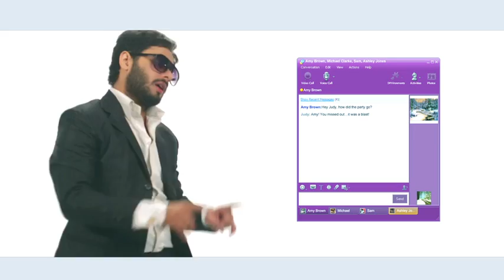Latest Punjabi Song Visa | Sehaj Deep Ft. Deep Emmie | Funny Song | Blue Tomatoes Music